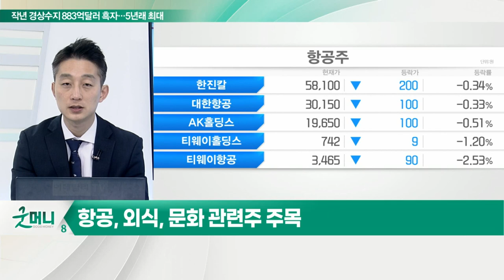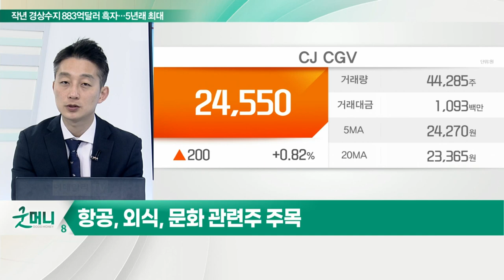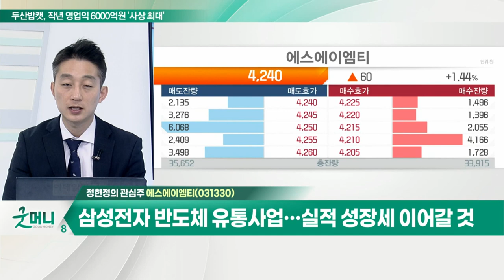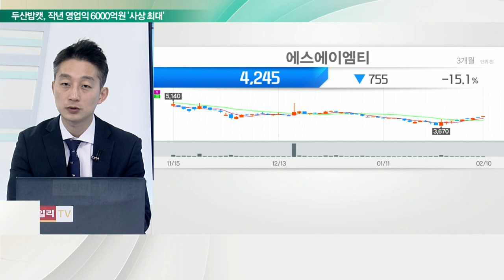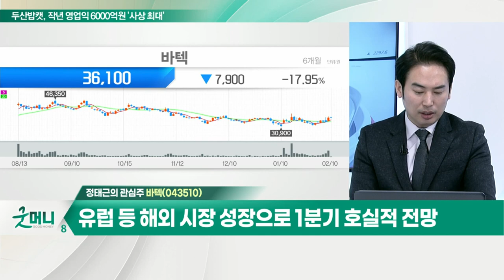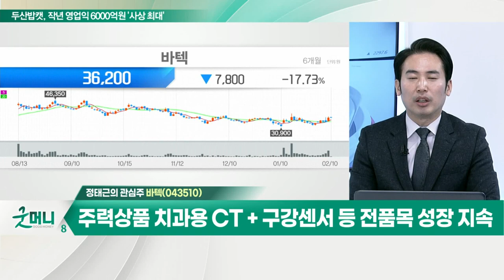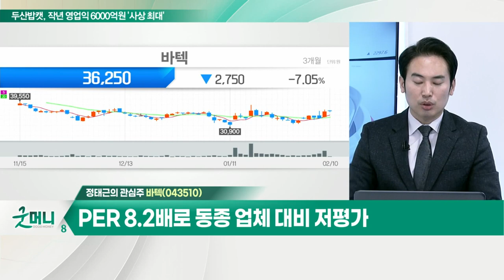에스에이엠티... 삼성전자 반도체 유통사업… 실적 성장세 이어갈 것 / 바텍... 유럽 등 해외 시장 성장으로 1분기 호실적 전망_개장 관심주 (20220210)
Q. 리오프닝株 뜬다… 뭘 담아야 할까?
- 일상적 방역체계 전환 가능성 대두
- 항공, 외식, 문화 관련주 주목

Q. '셀프 코로나 재택 치료' 시작… 자력갱생 관련주 주목?
- 코로나 확진자, 셀프 재택 치료 전환
- 멕아이씨에스, 씨유메디칼, 카스, 대원제약 등 주목

에스에이엠티(031330)
- 삼성전자 반도체 유통사업… 실적 성장세 이어갈 것
- 실적 성장 관련 배당금 상향 기대감 고조
- 올해 들어 기관 강력 순매수 중

바텍(043510)
- 유럽 등 해외 시장 성장으로 1분기 호실적 전망
- 주력상품 치과용 CT + 구강 센서 등 전 품목 성장 지속
- PER 8.2배로 동종 업체 대비 저평가